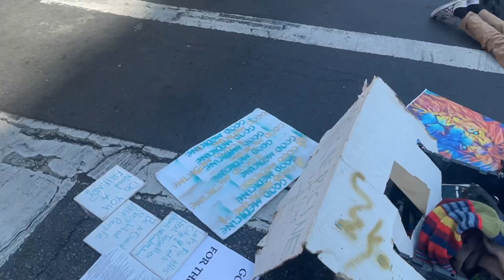2nd time at Hollywood blvd protesting the devil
my friend and I in Hollywood